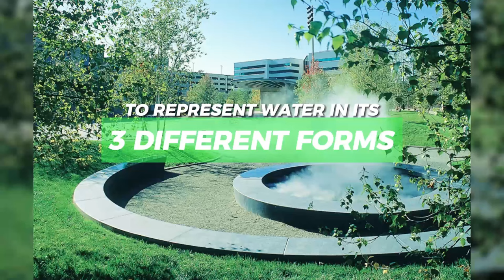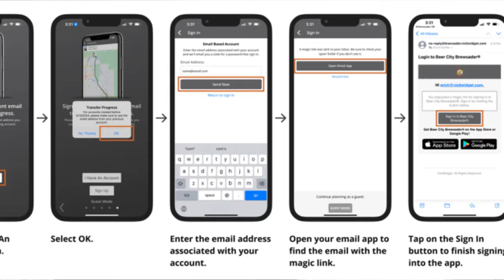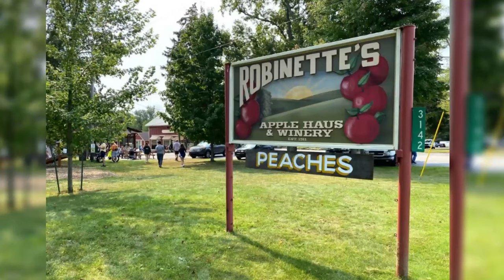10 AWESOME Things to Do in Grand Rapids Michigan 🤯 (Don't Miss Out!)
📌 *Thinking about moving to West Michigan? 🏠 Get your FREE relocation guide now and start your journey today!

10 AWESOME Things to Do in Grand Rapids, Michigan! Are you looking to move to or visit Grand Rapids, Michigan? This video is for you. Today, we talk about the most awesome things to do and places to visit in Grand Rapids, MI. We promise we are not biased. We've collected the list based on the tourist population, social media mentions, and national attention. We love hanging out and having fun in these places, we guarantee you'll love it too.

Here are the top 10 awesome things to do and places to visit in Grand Rapids, Michigan:
10. Frederik Meijer Gardens
9. Grand Rapids Public Museum
8. John Ball Park Zoo
7. Van Andel Arena
6. Grand Rapids Children's Museum
5, Heritage Hill
4. Art Scene in Grand Rapids
3. Grand Rapids Symphony Orchestra
2. Downtown Grand Rapids
1. Robinette's Apple Haus and Winery

Living in Grand Rapids, Michigan, means enjoying the city's diversity and awesome culture. The city is one of the best places to move to in 2024 because of its tech space, art space, music, business, and healthcare. Today's list includes some perks you'll enjoy when you move to  Grand Rapids, MI. Like this content?

Moving to West Michigan? Curious about Living in West Michigan? In this channel, you'll discover the best neighborhoods, attractions, cost of living & everything you need to know about moving to and living in West Michigan.

Also, whether you are buying or selling a home in the West Michigan housing market, our channel is here to guide you with valuable tips in West Michigan Real Estate.

VAUGHN GREATHOUSE - Realtor®
Five Star Real Estate

🏠 Licensed in Michigan:
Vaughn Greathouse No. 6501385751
Five Star Real Estate Broker ID No. 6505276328